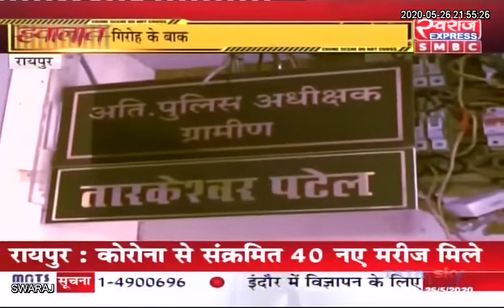RAIPUR CRIME:15 दिनों में पैसे डबल करने का देते थे झांसा, 48 लाख की ठग करने वाले ऐसे हुए गिरफ्तार